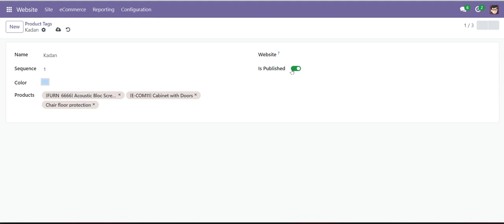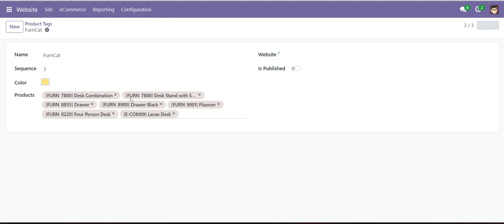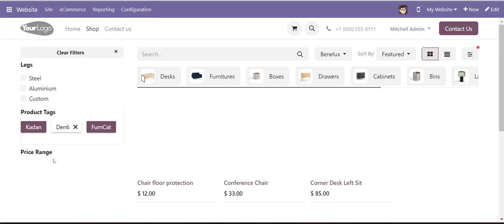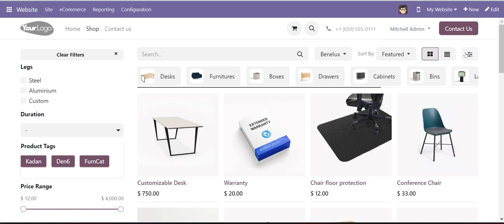Ecommerce Product Tags Odoo